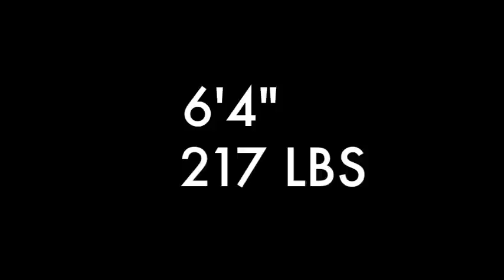Isaac Nauta: Jr. High Footage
Isaac Nauta is 14 years old. Weighs 217 lbs. Is 6'4". and runs over players that are his age like little toddlers. He is an all american jr. high player and the NFLs biggest prospect his age!